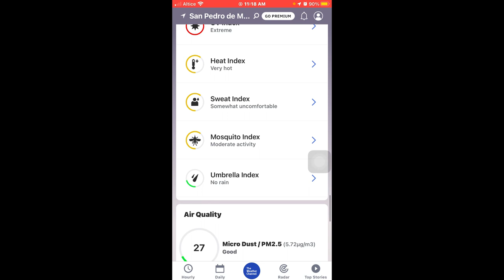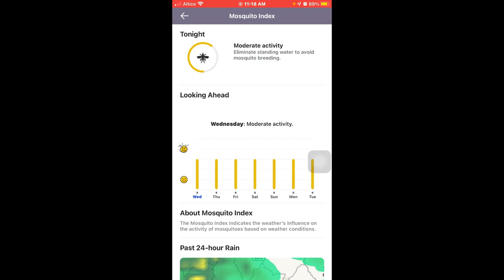como saber la intensidad de los mosquitos con la aplicacion the weather channel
saber la intesidad de los mosquitos en tu comunidad.